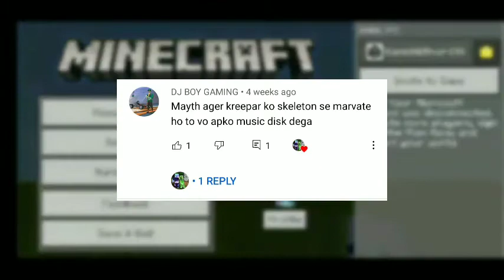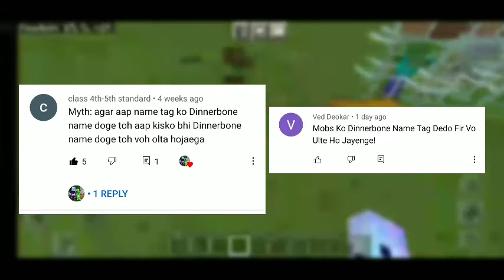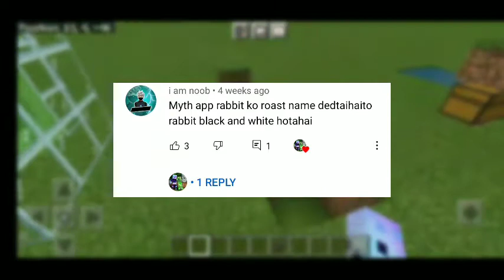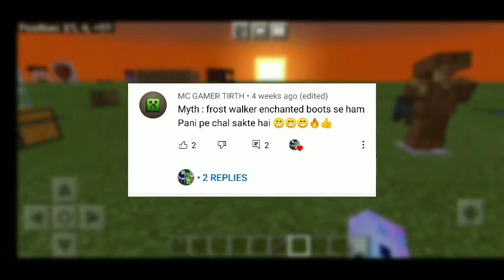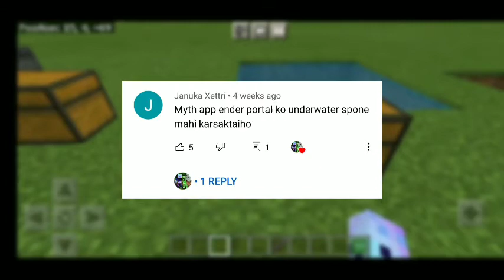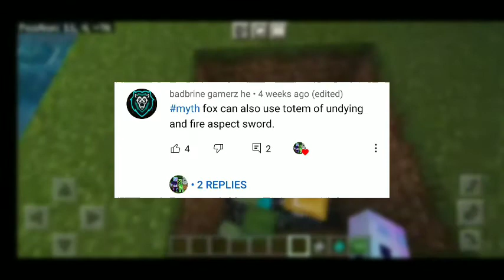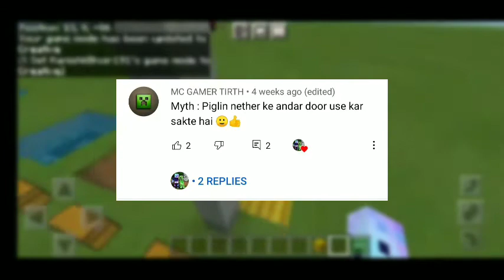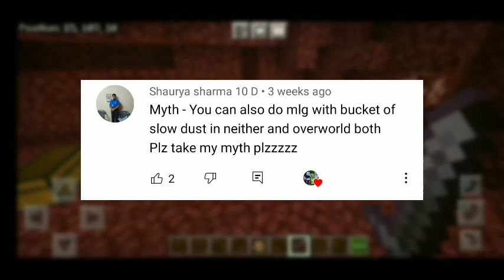Top 10 Mythbusters In Minecraft | Minecraft Myths 5 | In Hindi | 2021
Top 10 Mythbusters in MINECRAFT | MINECRAFT Myths

Top 10 Mythbusters in Minecraft | Minecraft Myths 5

Top 10 *SHOCKING* MYTHBUSTERS 😱 In Minecraft That Will Blow Your Mind! | Part 5

Top 10 Mythbusters in Minecraft | Minecraft Myths Part 5

Part 4 :-